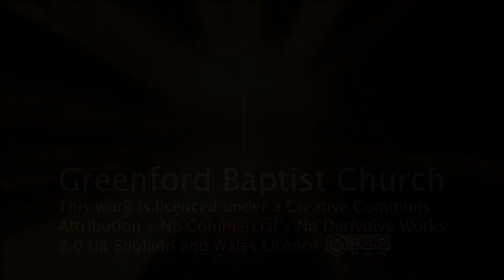7 mile trek - Luke 24:13-34 - Warren McNeil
You can learn a lot in a 7 mile trek home. Cleopas and partner did. Listen as you walk or sit.